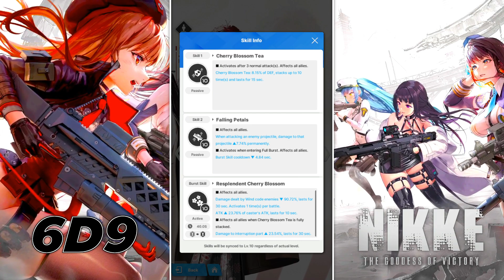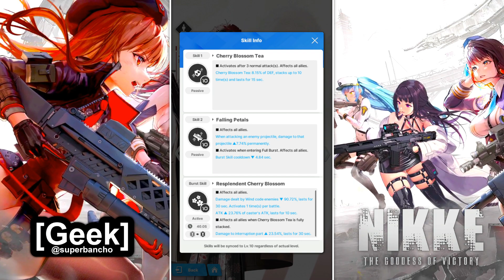[NIKKE] - Shifty Is The BEST! (Shifty / Sakura Review & Gameplay!)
In today's NIKKE Video we discover which NIKKE will lead us to victory!

NIKKE A fantasy story of girls taking back control of the world.
An immersive third-person RPG！
Let's survive in the end of the world!